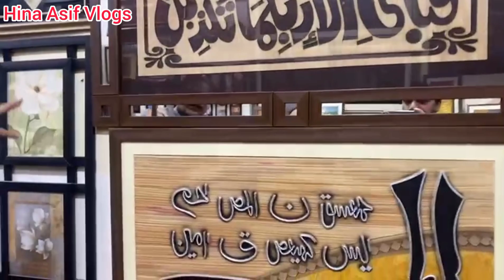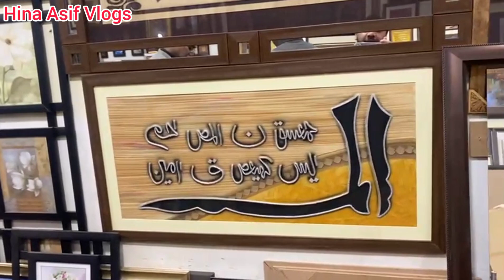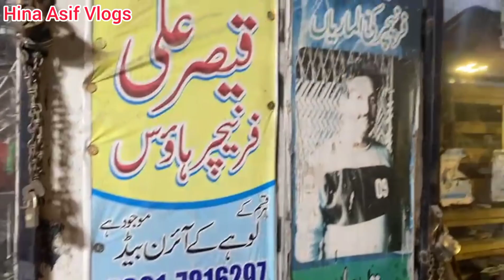Furniture Bhi Lay Liya || Bean Bags Bhi Ah Gay